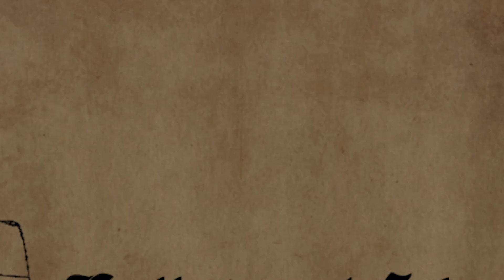Harry Potter 20 Year Reunion 'Return to Hogwarts | Technically Compelling Emotionally Hollow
20 years ago one of the greats film franchises began. Harry Potter has inspired and affected generations of the young and stirred the old to smile. Now the cast gathers again to celebrate this anniversary.

And More!

And More!